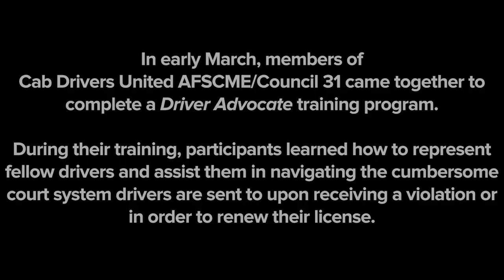Chicago Cab Drivers Learn to Advocate for Themselves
Members of Cab Drivers United/AFSCME Council 31 came together in early March to complete a Driver Advocate training program, which adapted Council 31’s traditional steward training to meet the needs of a non-traditional workforce.